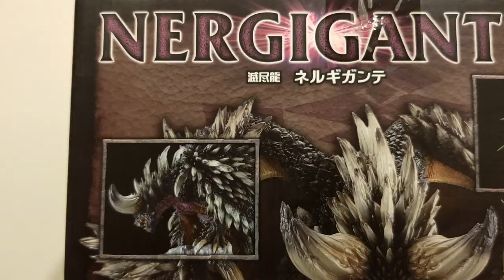[AK Plus]-豪豪不專業開箱 最速開箱 史上最帥!! CAPCOM CFB系列 魔物獵人世界 古龍之首滅盡龍 32CM PVC雕像 CP值超高!!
這次開箱的滅盡龍，為CAPCOM CFB系列32CM滅盡龍PVC雕像
站立在龍結晶之地的結晶上，居高臨下俯視的眼神
古龍之首稱號真的是當之無愧阿!!!

背景音樂１：Tobu - Hope